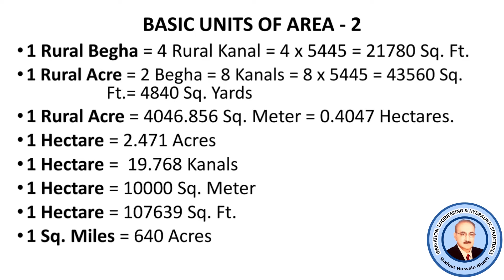Lahore Canal-Irrigation- Weir-Barrage-Dam - Shafqat Hussain Bhatti C.E. (R)